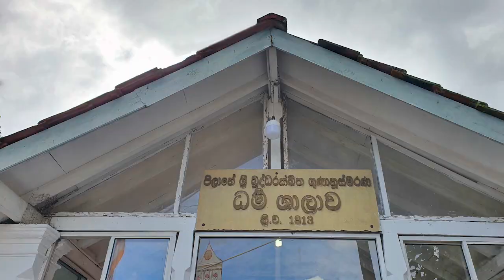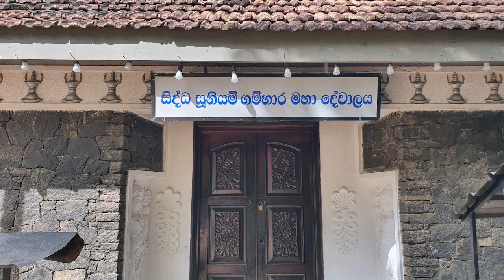Kotte Rajamaha Viharaya - video 2